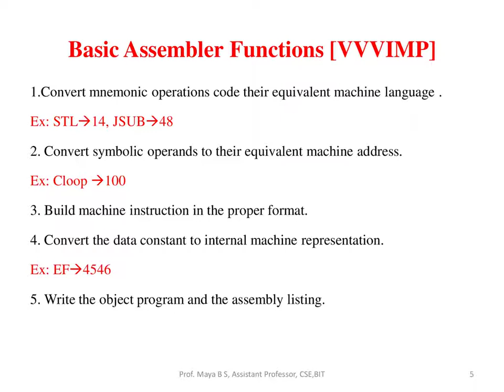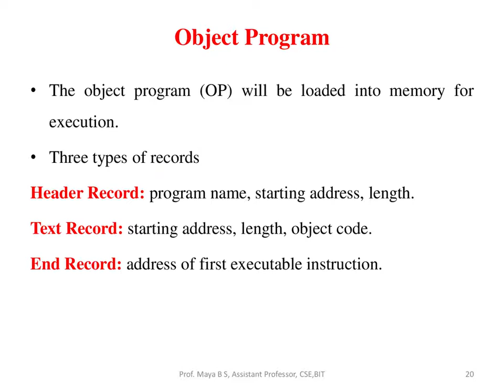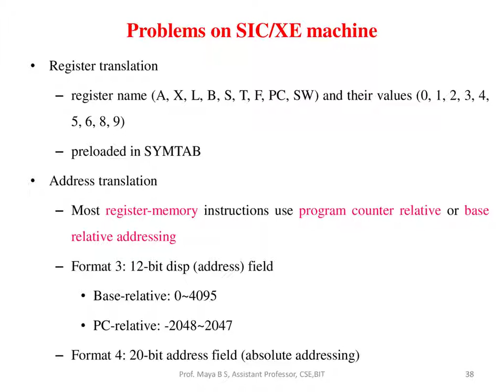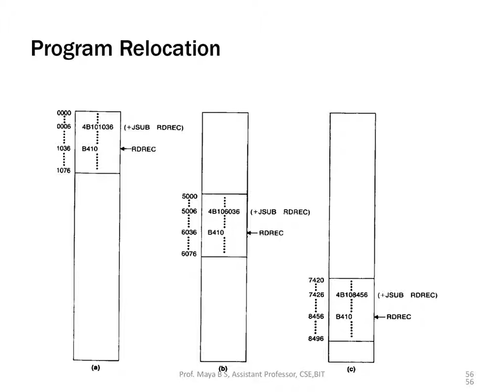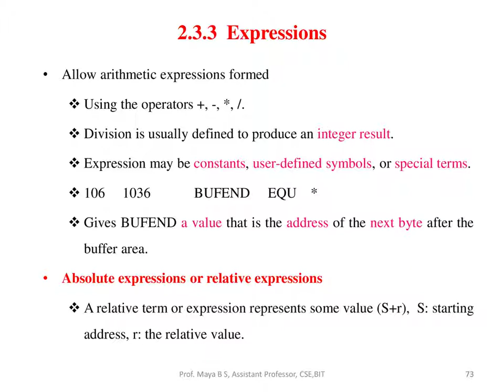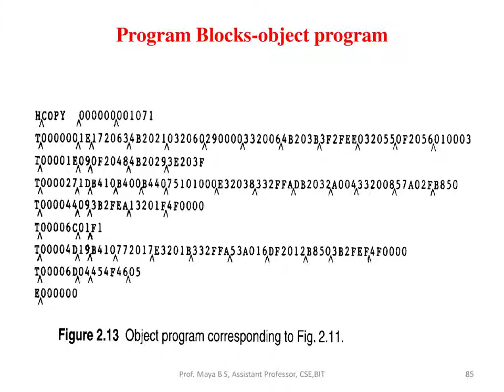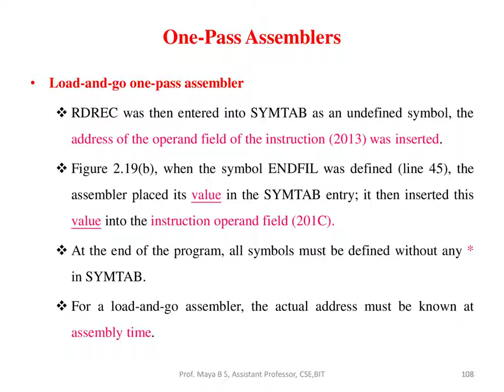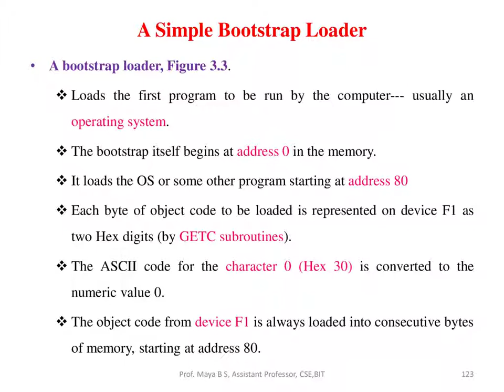Assembler and loader -Notes(VTU-Syllabus-18CS61)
Module  1 Chapter 3 and 4
Algorithms
Problem on SIC and SIC/Xe
Design option
program Relocation
Machine independent Assembler design option
Introduction to Loader